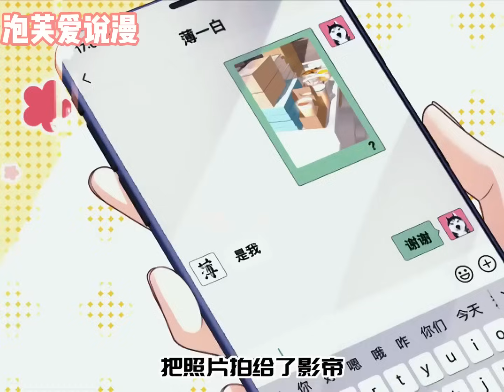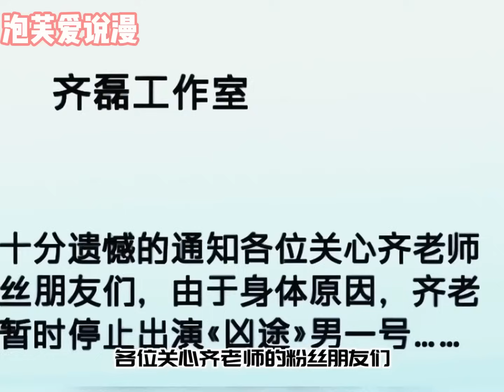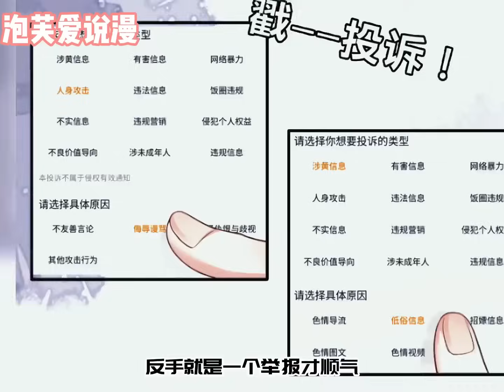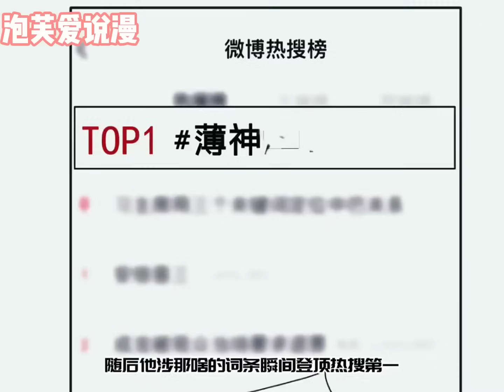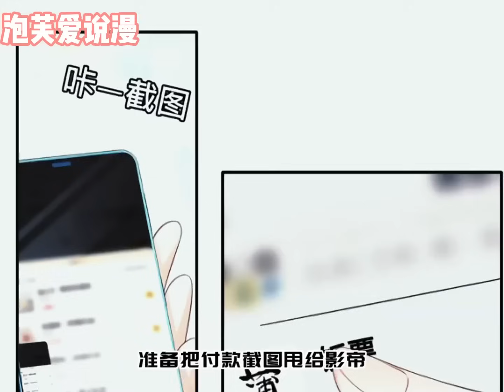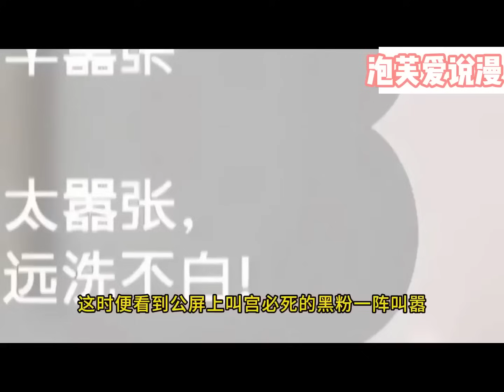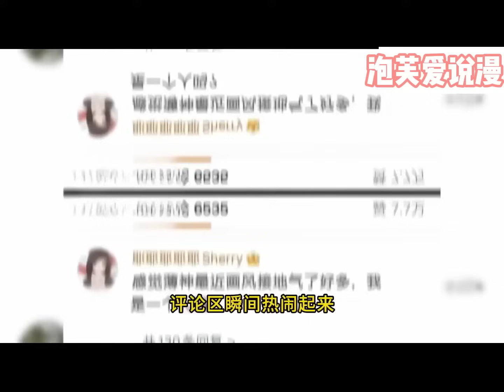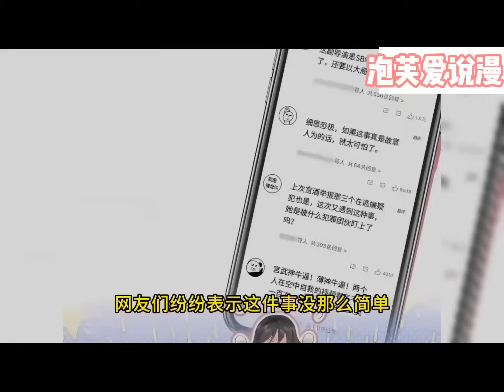【一口气看完】《影帝老婆又搞垮综艺啦！》合集：1~40集，飒A钢铁直女明星X冷傲寡言全民男神，宫酒本是末世女战神却穿成了娱乐圈人人喊打的小白花，穿越第一天她还意外救下高冷影帝薄一白！恋爱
宫酒本是末世女战神却穿成了娱乐圈人人喊打的小白花，穿越第一天她还意外救下高冷影帝薄一白！飒A钢铁直女明星X冷傲寡言全民男神，搭档演戏、一起上综艺，因为宫酒的到来，无聊的娱乐圈掀起新风浪！宫酒和薄一白公开后，众人直呼：救命！影帝老婆她又搞垮综艺啦！